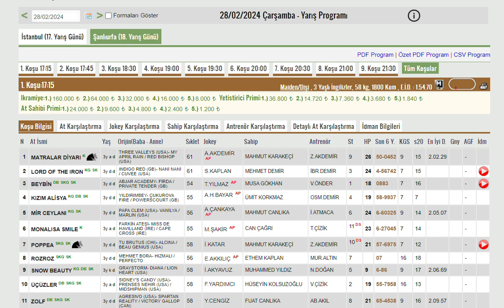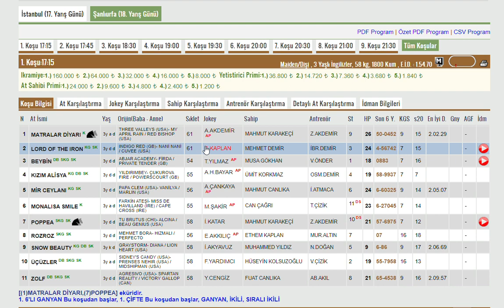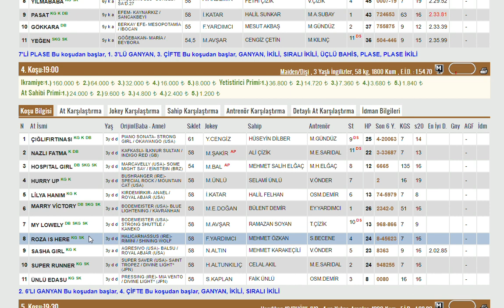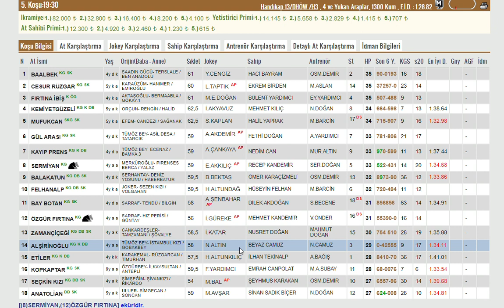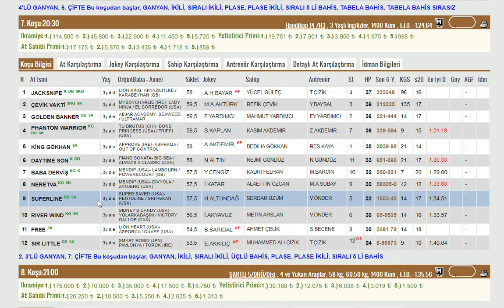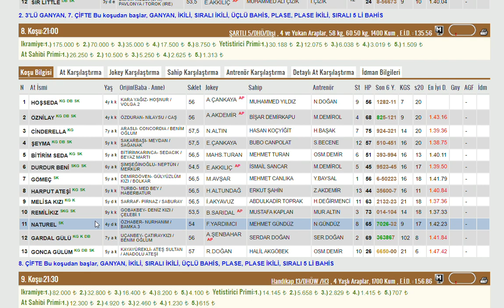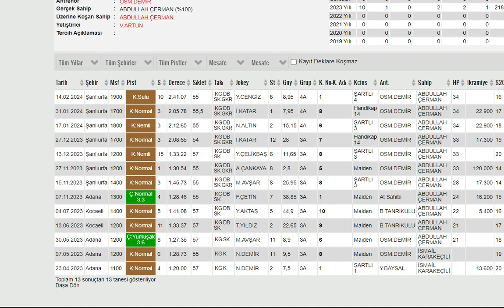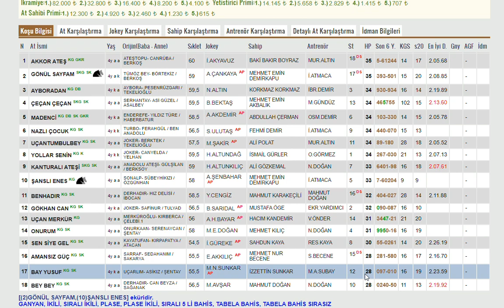28 SUBAT 2024 SANLIURFA 1.VE 2.ALTILI GANYAN TAHMINLERI-2 BANKO ve 2 ALTERNATIF BANKOLU (CARSAMBA)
#28 ŞUBAT 2024 ŞANLIURFA  6'LI GANYAN TAHMİNİ
#28 SUBAT 2024 SANLIURFA  6'LI GANYAN TAHMİNİ
#28 SUBAT 2024 SANLIURFA  6'LI GANYAN TAHMİNİ, Bahis, at, yarışı, tahminleri,
#28 SUBAT 2024 Şanlıurfa at yarışı tahminleri,
#28 SUBAT 2024  Perşembe, Cuma, Cumartesi  SANLIURFA altılı ganyan tahminleri,
tjk 28 SUBAT 2024 SANLIURFA at yarışı yorumları,
#28 SUBAT SANLIURFA 2024 şanlıurfa izmir altılı ganyan yorumları,
#28 SUBAT 2024  Pazar Perşembe cumartesi akşam at yarışı tahminleri,
#28 SUBAT 2024 Pazar perşembe cumartesi  ŞANLIURFA altılı ganyan yorumları,
ŞANLIURFA KOŞULARI,
AKŞAM YARIŞLARI,
yabancı yarışlar,
tjk yabancı,
at yarışı tahminleri#28 #28 SUBAT 2024 SANLIURFA #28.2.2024 bugünsanliurfa bugünşanlıurfa # ŞANLIURFA